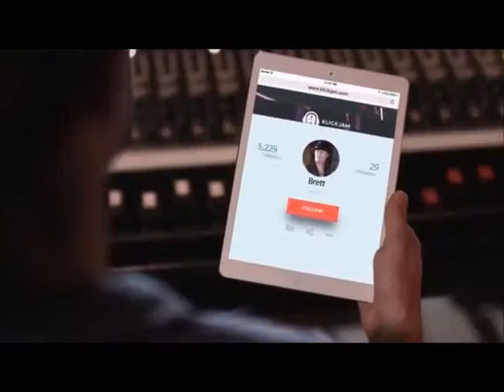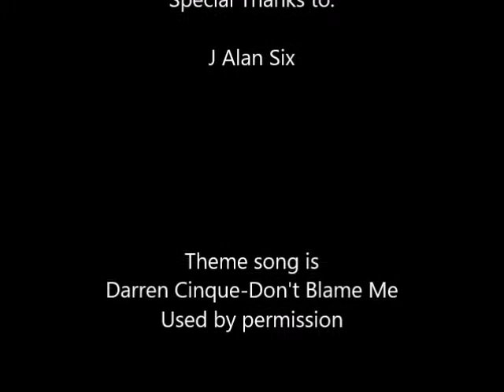Paul Mash TV Episode 157-J Alan Six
From Summerfield,Florida, I interview J Alan Six. I hope you enjoy.